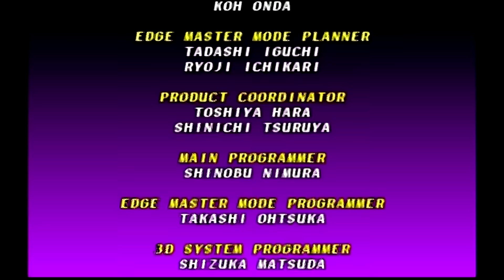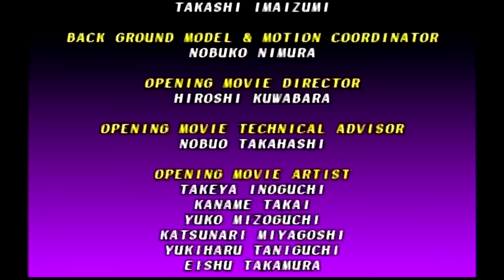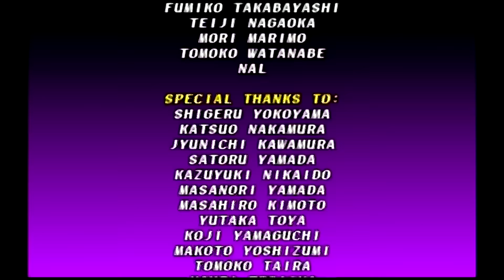Soul Edge playthrough (Playstation) (1CC)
Playthrough with Siegfried, showing his bad ending -which is also his canon ending. This is also the Japanese version of the game. To see Siegfried's other ending, see my other playthrough: